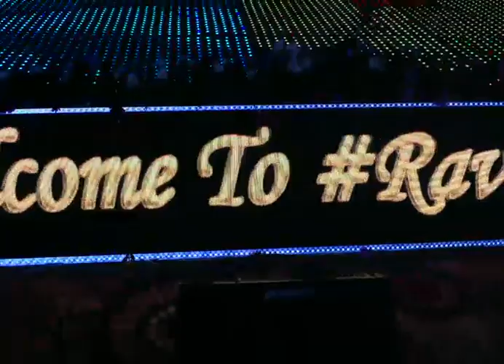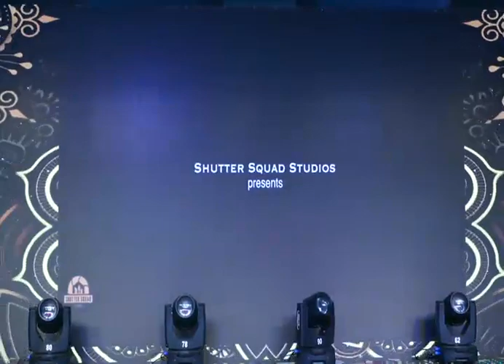Ravi Teja Mounika Sangeeth Live